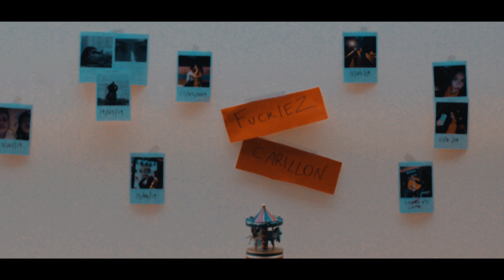CARILLON - FUCKIEZ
Grazie a Mario ed Antimo per aver contribuito alla realizzazione di tutto ciò. Ringrazio infinitamente
gli attori Rosa e Roberto per la loro disponibilità e professionalità. Trovi la spiegazione delle date sulla mia pagina insta. Grazie a tutti coloro che la ascolteranno, a chi la farà ascoltare ed infine grazie a chi non crede in me.
_F

Beat:
Aksil Beats